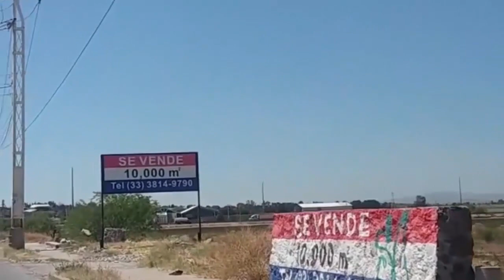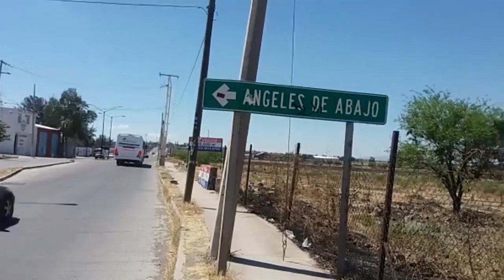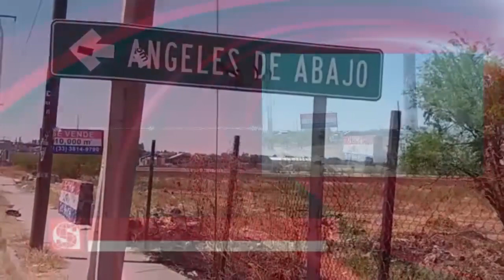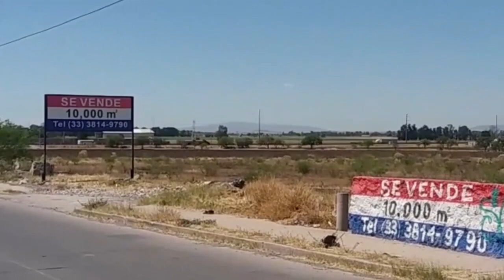INCUMPLE AYUNTAMIENTO DE SALAMANCA CON SENTENCIA QUE LOS PUEDE LLEVAR A LA CÁRCEL